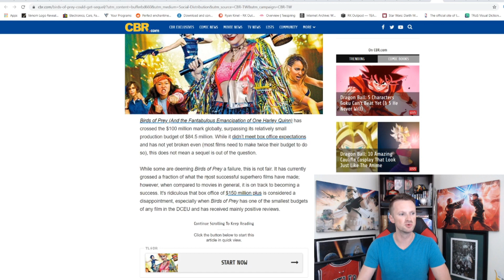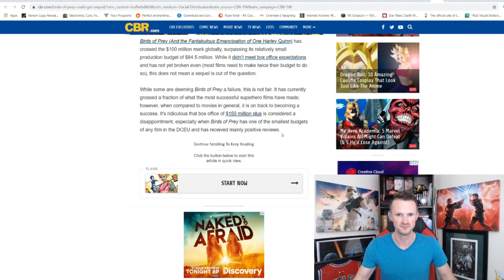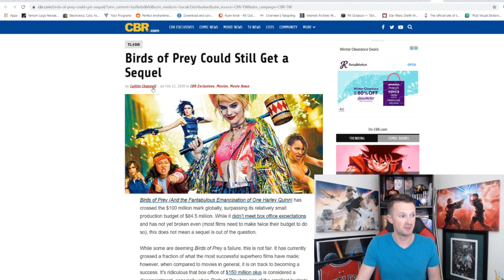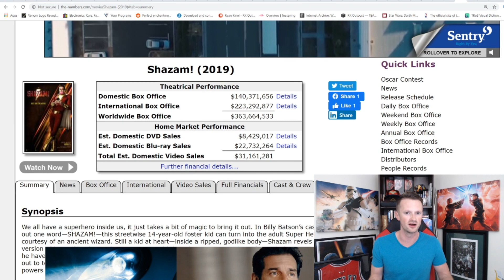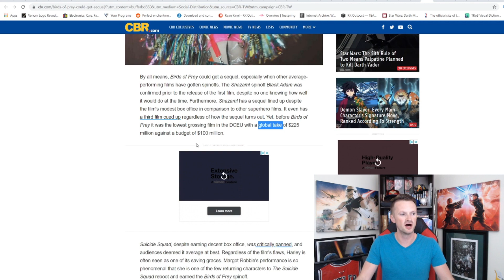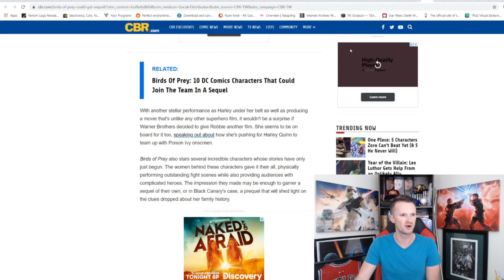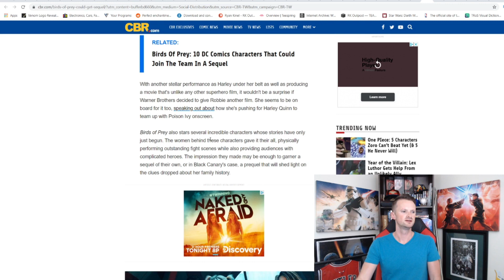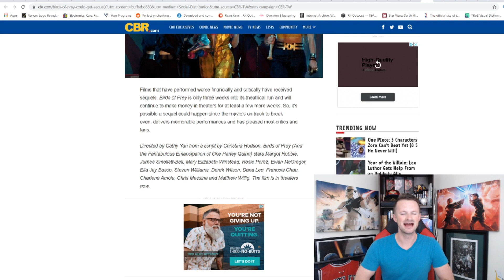Garbage Article Makes The Case For Birds Of Prey Sequel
Another garbage CBR article, this time making the case for a Birds of Prey Sequel.  LOL

A HUGE thank you to the following Patrons!:
Master Level: